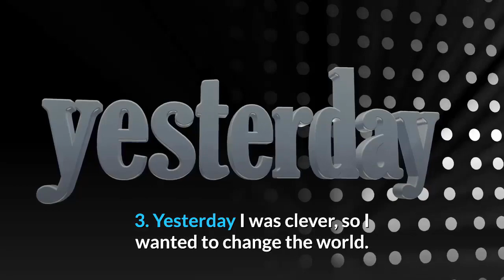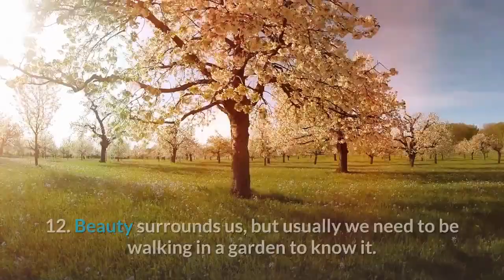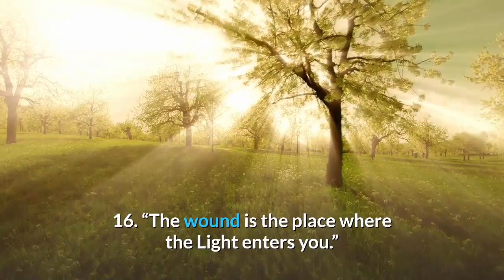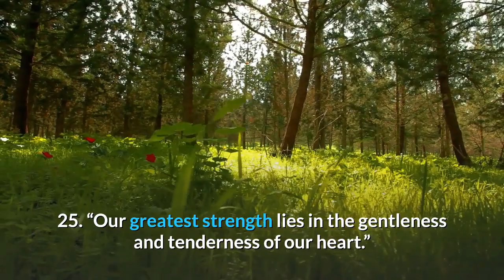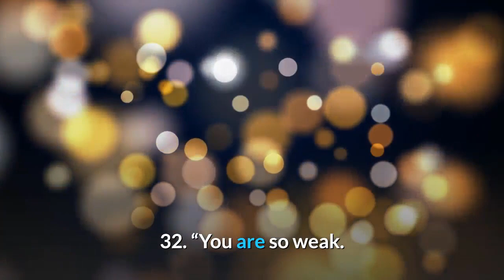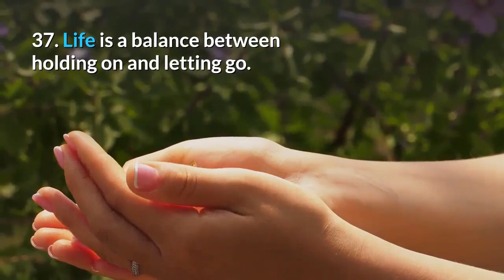Jalal Uddin Muhammad Rumi Quotes That Will Expand Your Mind.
Jalal ad-Din Muhammad Rumi was a Persian poet, an Islamic dervish and a Sufi_mystic.He was born on September 30, 1207.
 His father, Baha'uddin Walad, was a well-known and respected preacher, ju­risprudent, and Sufi, whose spiritual lineage was traced to Ahmad al-Ghazzali, a famous Sufi master of an earlier century.
Jalal_ad_Din_Muhammad_Rumi's works are written mostly in Persian, but occasionally he also used Turkish, Arabic, and Greek in his verse.
His Masnavi (Mathnawi), composed in Konya, is considered one of the greatest poems of the Persian language
His discipline and wisdom have crossed all national and ethnic borders ever since the 13th century.